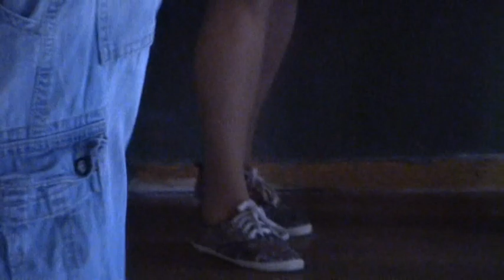Larz Kristerz Liseberg Tors 27 Juli 2017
Larz Kristerz    Musikaliska Stämmor värmde denna småregniga kväll på Polketten